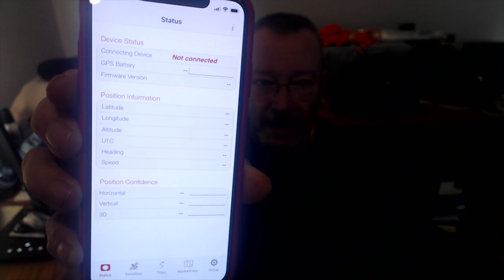Maps-n-Compass-n...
My Booney Navigation Strategy...

My favorite compass, the Suunto MC-2 on Amazon

My Ranger beads on Amazon